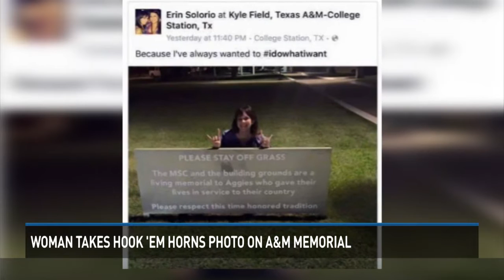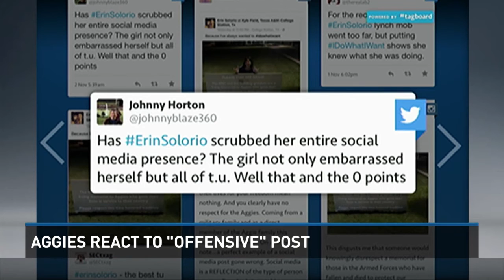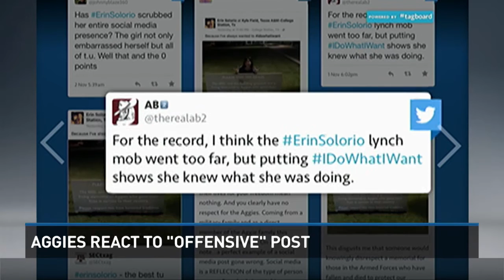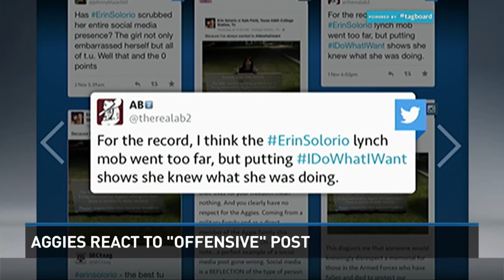Aggie students respond to TU fan's controversial photo taken on A&M memorial